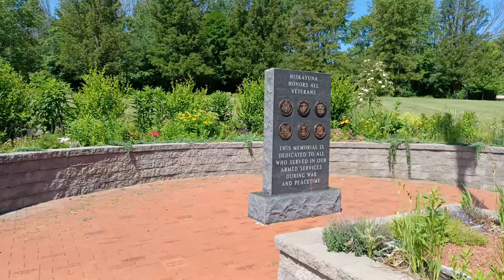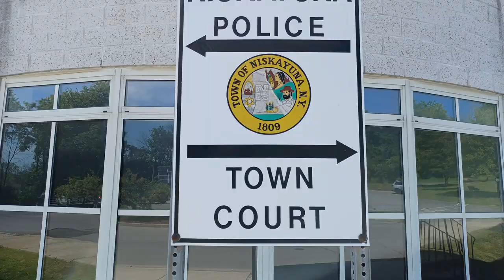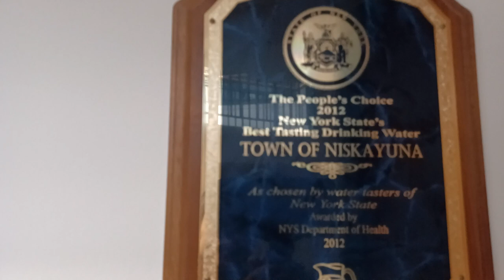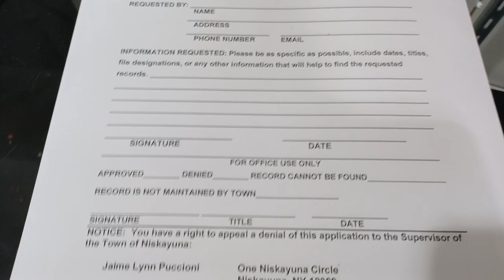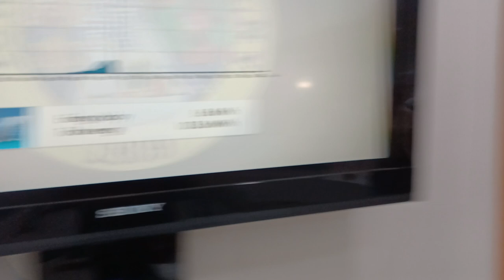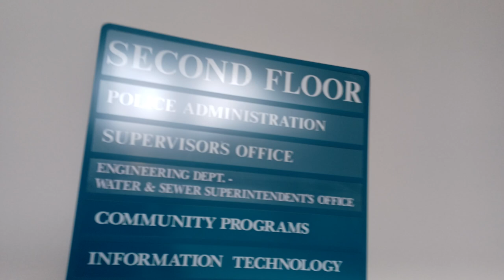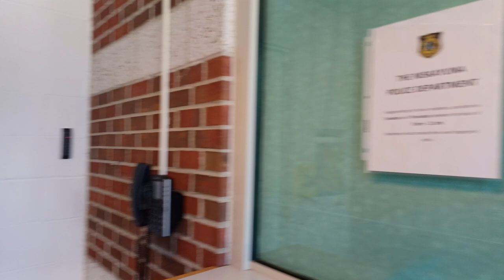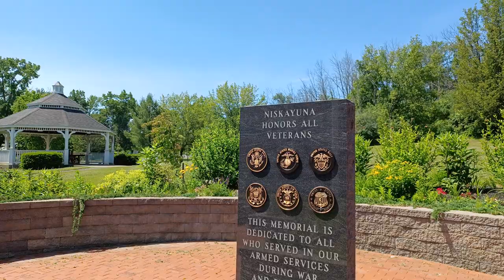Niskayuna Town Hall/Police Department First Amendment Audit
On June 15th, 2022, I visited the Niskayuna Town Hall and the Niskayuna Police Department located at 1 Niskayuna Circle, Niskayuna, NY 12309 and peacefully exercised our First Amendment right to record in public and publicly accessible areas. This building was beautiful, and the people in it, more so! The Niskayuna Town Clerk, Michele M. Martinelli, was AWESOME! She was everything you would want in your hometown Clerks Office! Professional, courteous, polite, I can go on all day! Shout out to Sergeant Todd Frenyea, badge number S42, for his professionalism! I appreciate him taking the time out for me today. We need more officers like him! If you would like to give compliments, the information is below.

Niskayuna Police Department
Mon - Fri
Chief of Police: Jordan Kochan

Niskayuna Town Hall
Office of the Town Clerk
Town Clerk: Michele M. Martinelli
Min - Fri